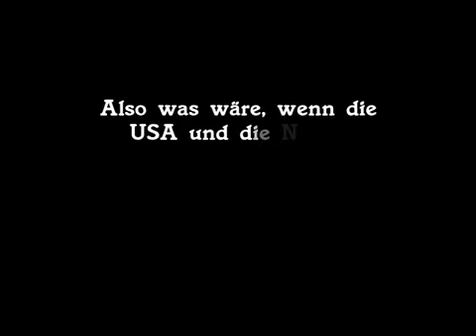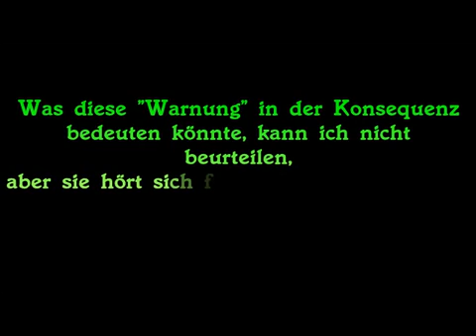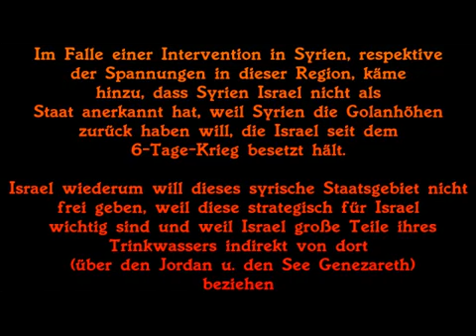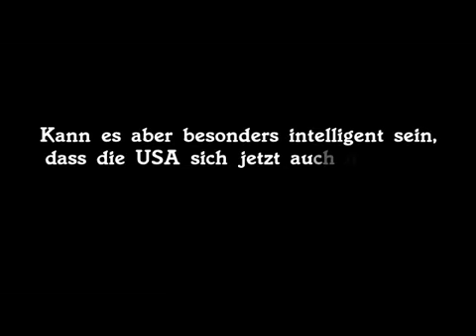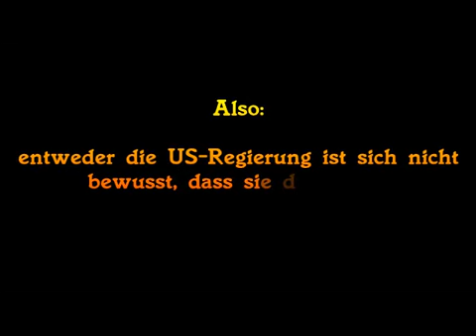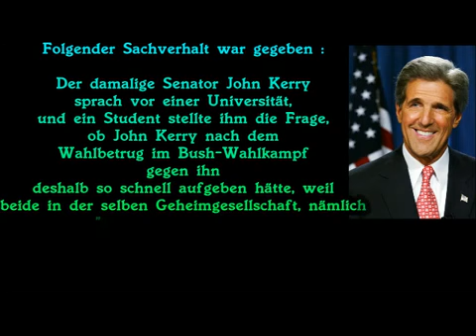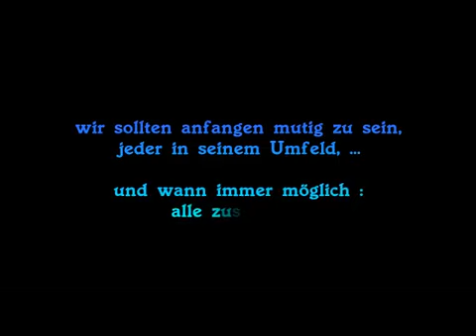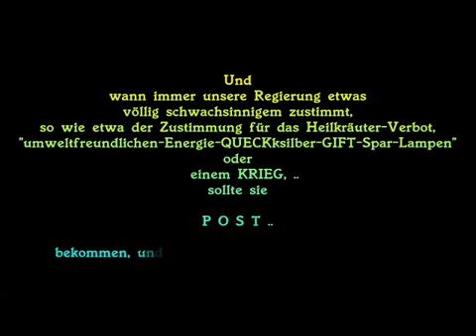Auftakt zum 3. WELTKRIEG